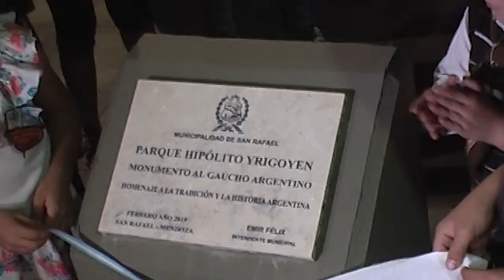SIGNIFICADO PERSONAL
El Intendente Félix recordó que la obra de la Plazoleta del Gaucho tiene un significado personal muy importante, ya que su padre inauguró la obra en el año 1974.